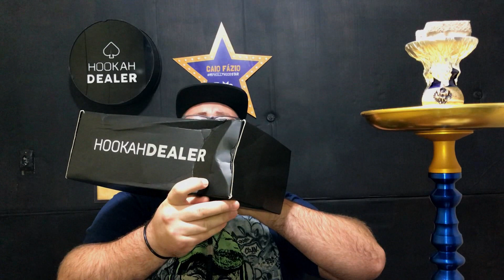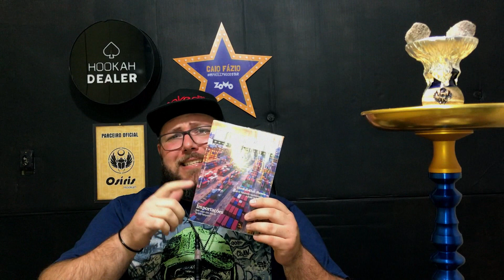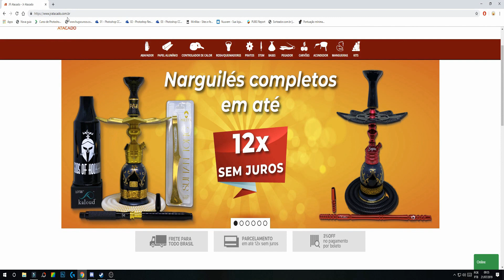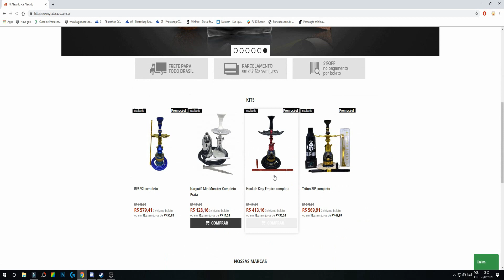HOOKAH DEALER - MISTERY BOX | SHISHA A DICA #56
FAAAAAAAAAALAAAA GAAAAALEEEEEEERAAAA!!!

* OFERECIMENTO *

* JR ATACADO *

* ZOMO *

* SKOGUL *

* CHÄMS HOOKÄH *

* HOOKAH DEALER *

** OSÍRIS HOOKAH **

** CARVÕES COCOINGÁ **

*** PARCEIROS OFICIAIS DE DIVULGAÇÃO NO INSTAGRAM ***